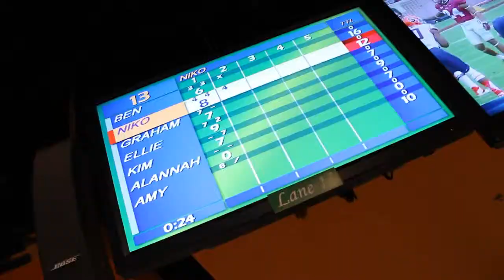"Social" for Latitude 30, Bluwave Productions Producer Dan Stewart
Produced for Latitude 30 by Bluwave Productions Jacksonville Producer Dan Stewart
Post-Production: Dan Stewart
Comcast Spotlight Account Executive: Greg Scobee